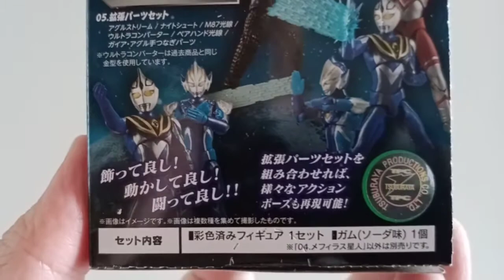Unboxing Choudou Alien Mephilas VS Ultraman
Unboxing New Choudou Ultraman Series | Alien Mephilas. This video will show parts out of plastic and assemble Mephilas. Also height of Mephilas and side by side with Shodo Alien Baltan, Kaiju Red King & Zetton. Ultimately, The classic Ultraman VS Mephilas pose with Shodo Ultraman.

Features
1. Shodo Alien Baltan
2. Shodo Red King
3. Shodo Zetton
4. Shodo Ultraman.